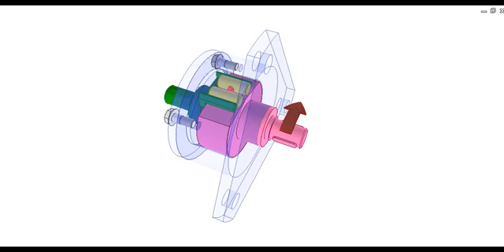Roller irreversible lock